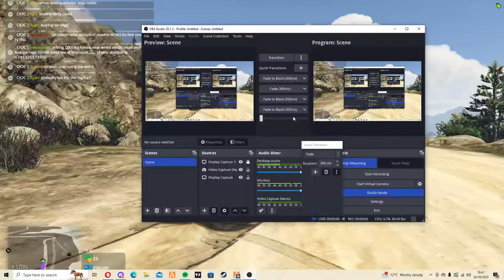My Broadcasfqt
eDSA